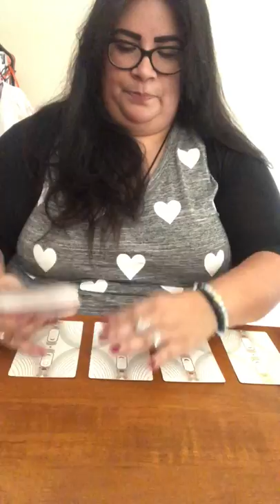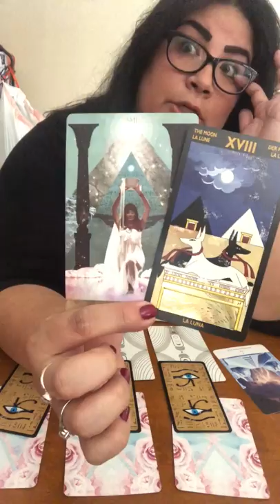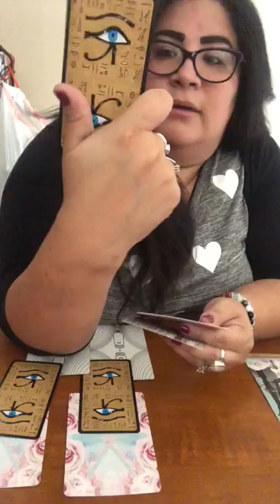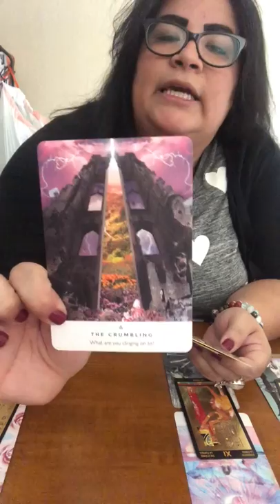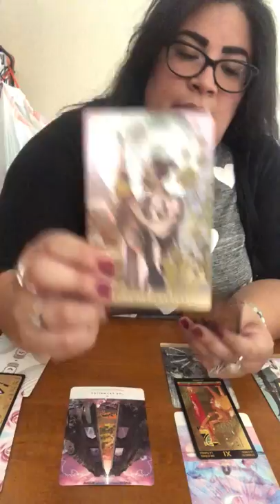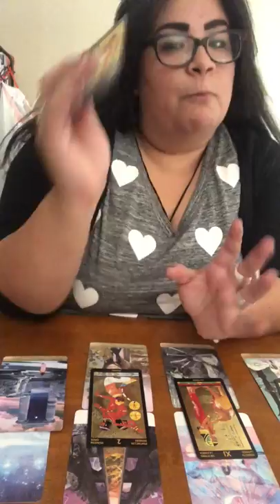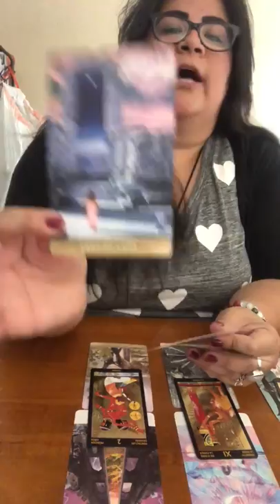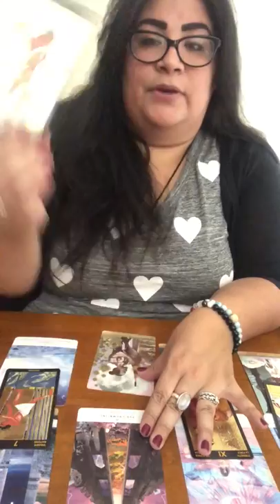Lions Gate 2019 Reading for the Collective